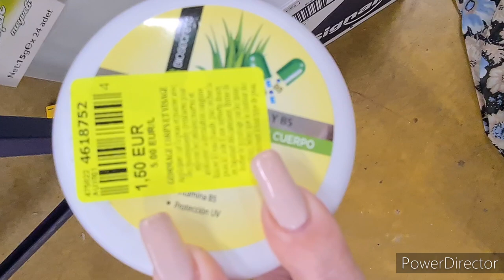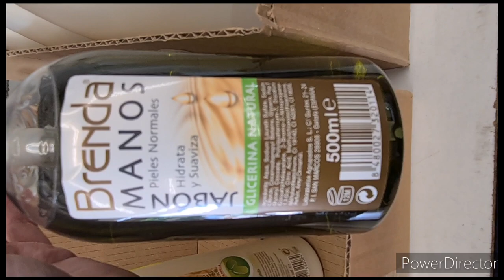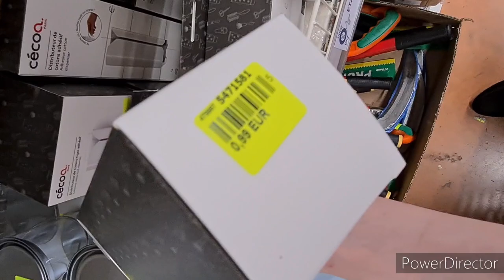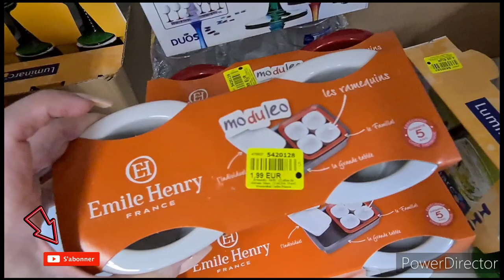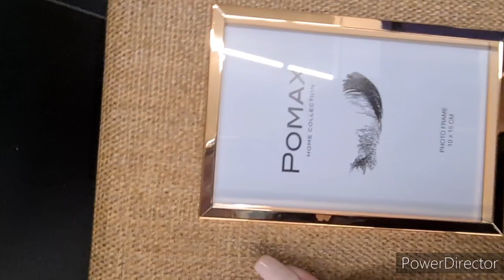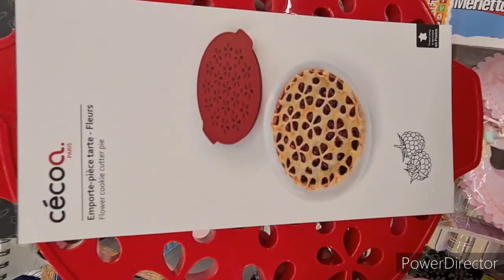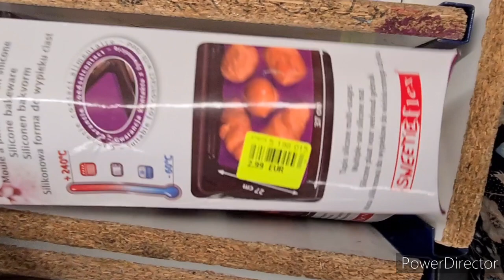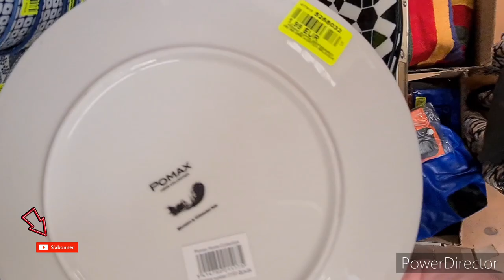ARRIVAGE NOZ DECORATION VAISSELLE#noz#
namasté on se retrouve pour un arrivage noz
vailles et décoration
bon visionnage

pour toutes collaboration je serai ravie de mettre vôtre site
cordialement
isabelle